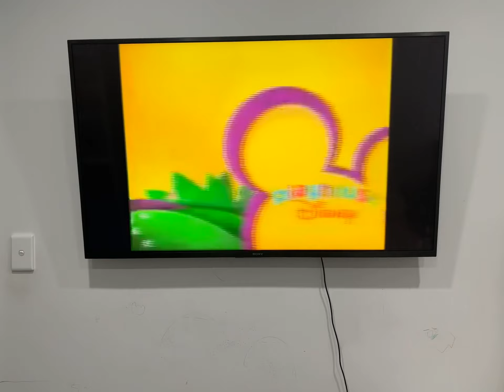Playhouse Disney Taiwanese The Wiggles Promo